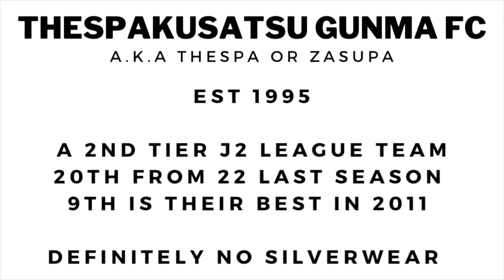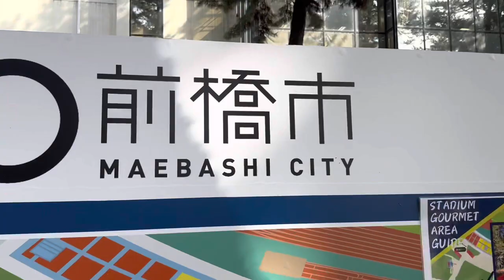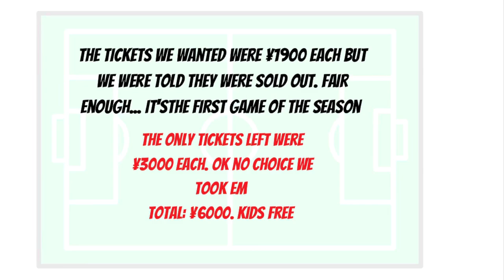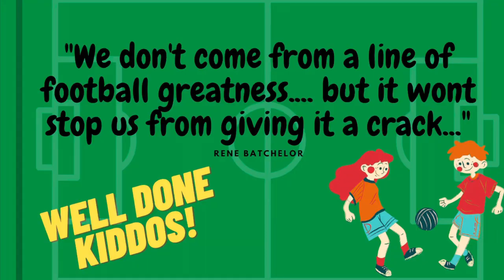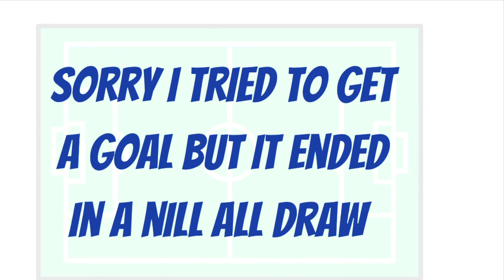Batchelor Chronicles: We Joined Thespakusatsu Gunma FC, our local J2 League team in Japan